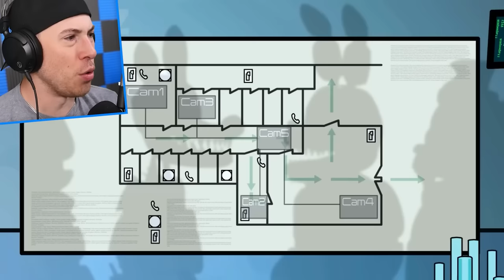FUNNY ANIMATIONS That will Make you LAUGH (Among Us)